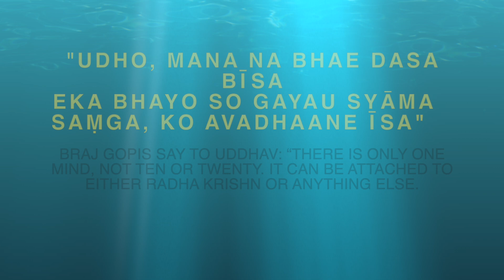BHAJAN | Raag Bhimpalasi | UDHO, MANA NA BHAE DASA BĪSA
Immerse yourself in the divine melodies of Raag Bhimpalasi through the heartfelt bhajan "Udho, Man, Na, Bhaye, Das, Bis," written by the revered saint and poet Surdas. This bhajan, rich in devotion and classical intricacies, takes you on a spiritual journey, blending the soulful strains of Raag Bhimpalasi with the profound poetry of Surdas.

**Experience the Essence:**
In this beautiful rendition, the melodic phrases of Raag Bhimpalasi capture the deep emotions and spiritual yearning expressed in the words of Surdas. The bhajan speaks of the complexities of the mind and the search for inner peace and divine connection.

**Perfect for Spiritual Reflection:**
Whether you're seeking a moment of introspection, a tranquil atmosphere for meditation, or simply wish to enjoy the timeless beauty of Hindustani classical music, this bhajan offers a perfect blend of soothing melody and spiritual depth.

### About Mystic Chords Studios
At Mystic Chords Studios, we cherish the tradition of classical music and strive to bring its rich heritage to our audience. Our carefully curated bhajans and classical pieces are performed with the utmost devotion and skill, providing an enriching musical experience.